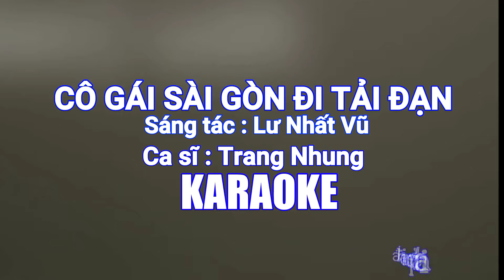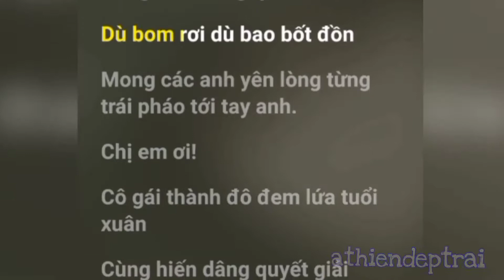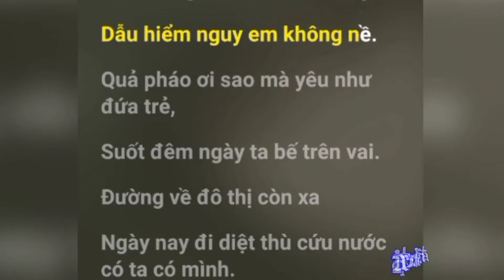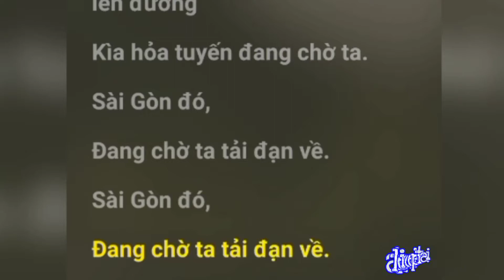Cô gái sài gòn đi tải đạn [karaoke] Trang Nhung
Sáng tác : Lư Nhất Vũ